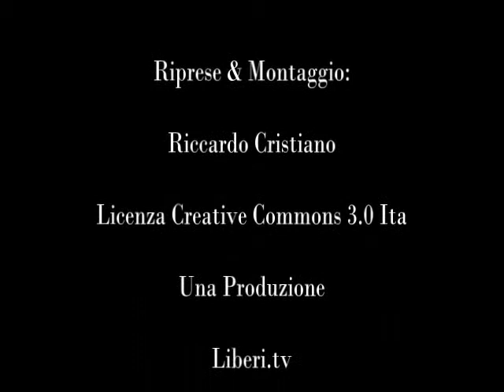13-04-13 - Raccolta Firme Eutanasia - Battute finali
- 13-04-13 - Raccolta Firme Eutanasia Praia a mare - Battute finali

L'Associazione Radicale Certi Diritti aderisce all'iniziativa promossa dall'Associazione Coscioni per la raccolta delle firme su una proposta d'iniziativa popolare per legalizzare in Italia l'eutanasia e per il testamento biologico.